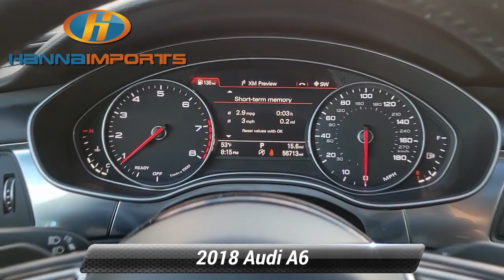Used 2018 Audi A6 Premium Plus, Raleigh, NC 3015508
Hanna Imports

Leather Seats Bluetooth Backup Camera Heated Seats Keyless Access w/ Push Button Start *Multi Point Inspection* A6 2.0T Premium Plus quattro 19* Sport Package 4-Zone Automatic Climate Control Audi Side Assist w/Pre Sense Rear Bose Surround Sound System w/Subwoofer Cold Weather Package Exterior Parking Camera Rear Heated Auto-Dimming Power-Folding Exterior Mirrors Heated Rear Seats Heated Steering Wheel Illuminated Aluminum Door Sills LED Headlights LED Interior Lighting Package Plus Navigation System Power Adjust Steering Column w/Memory Power moonroof Premium Plus Package Sport Suspension Wheels: 19* Audi Sport 10-Spoke Design.*br*Recent Arrival! Priced below KBB Fair Purchase Price! 2018 Audi A6 2.0T Premium Plus Tornado Gray Metallic 22/31 City/Highway MPG What makes us different? We specialize in hand selecting our pre-owned inventory and providing an amazing array of vehicles on our lot here in Raleigh NC. We keep about 1000+ cars on the lot at any given time and find that being priced aggressively upfront allows us to save time complete the deal process and keep the best inventory possible. The price you see is our very best price! All of our vehicles are priced below market value. We provide a hassle-free buying experience. 19* Sport Package (Sport Suspension and Wheels: 19* Audi Sport 10-Spoke Design) Cold Weather Package (Heated Rear Seats and Heated Steering Wheel) LED Interior Lighting Package Plus Premium Plus Package (4-Zone Automatic Climate Control Audi Side Assist w/Pre Sense Rear Bose Surround Sound System w/Subwoofer Heated Auto-Dimming Power-Folding Exterior Mirrors Illuminated Aluminum Door Sills LED Headlights and Power Adjust Steering Column w/Memory) A6 2.0T Premium Plus quattro Exterior Parking Camera Rear Navigation System Power moonroof 10 Speakers 4-Wheel Disc Brakes ABS brakes Air Conditioning AM/FM radio: SiriusXM Anti-whiplash front head restraints Audi Connect w/Online Services Audi Sound System Auto-dimming door mirrors Auto-dimming Rear-View mirror Automatic temperature control Brake assist Bumpers: body-color CD player Compass Delay-off headlights Driver door bin Driver vanity mirror Dual front impact airbags Dual front side impact airbags Electronic Stability Control Four wheel independent suspension Front anti-roll bar Front Bucket Seats Front Center Armrest w/Storage Front dual zone A/C Front fog lights Front reading lights Garage door transmitter: HomeLink Genuine wood console insert Genuine wood dashboard insert Genuine wood door panel insert Heated door mirrors Heated Front Seats Heated front seats High intensity discharge headlights: Bi-xenon HVAC memory Illuminated entry Knee airbag Leather Seating Surfaces Leather Shift Knob Leather steering wheel Low tire pressure warning Memory seat Occupant sensing airbag Outside temperature display Overhead airbag Panic alarm Passenger door bin Passenger vanity mirror Power door mirrors Power driver seat Power passenger seat Power steering Power windows Radio data system Radio: Audi MMI Navigation Plus w/MMI Touch Rain sensing wipers Rear air conditioning Rear anti-roll bar Rear fog lights Rear reading lights Rear seat center armrest Rear window defroster Remote keyless entry Security system Speed control Speed-sensing steering Speed-Sensitive Wipers Split folding rear seat Steering wheel mounted audio controls Tachometer Telescoping steering wheel Tilt steering wheel Traction control Trip computer Turn signal indicator mirrors USB Audi Music Interface and Variably intermittent wipers. Awards:*br*  * 2018 KBB.com 10 Most Awarded Brands

[RLVID:2643:f4fd73a62d8f0689:65763fbb2527bd22:1]